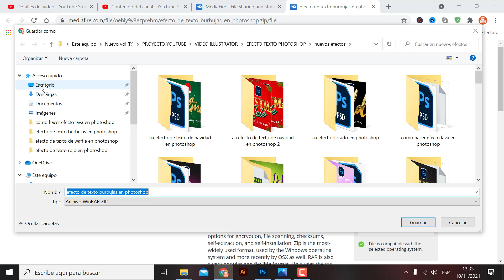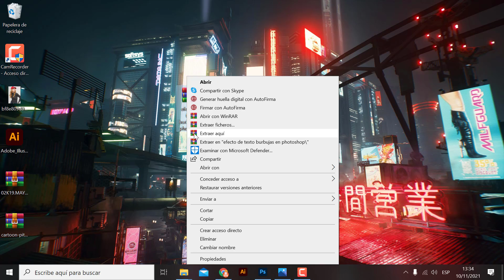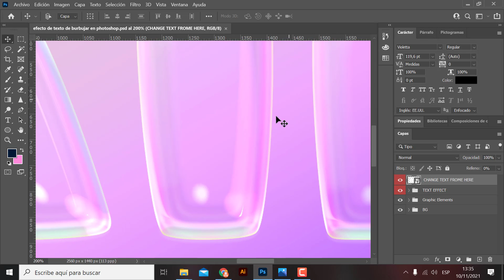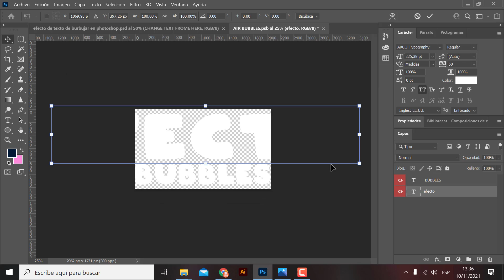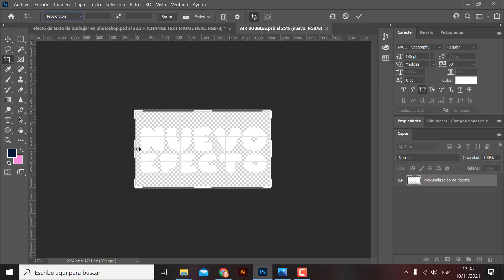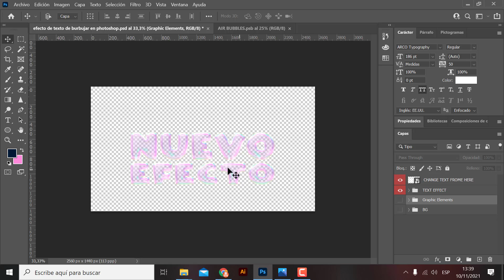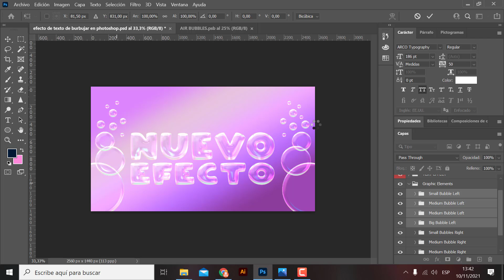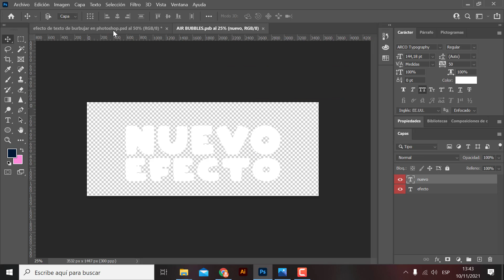Como hacer efecto de texto de burbujas en photoshop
hola que tal amigo en este video les traigo un efecto de texto de burbujas en adobe photoshop espero que les sirva.